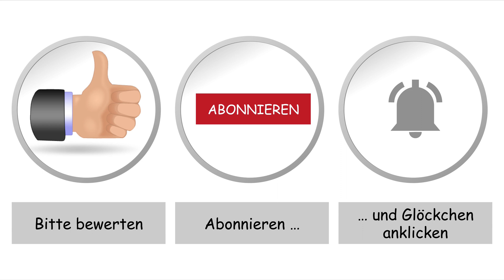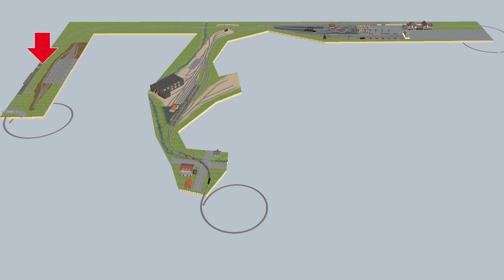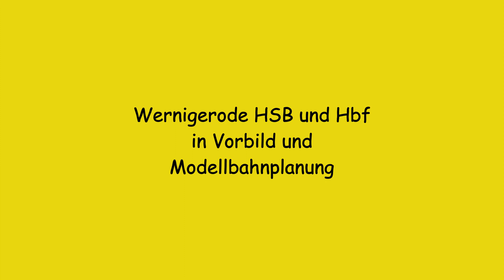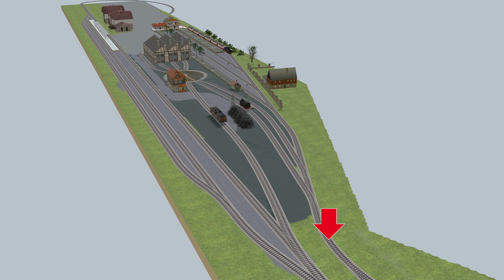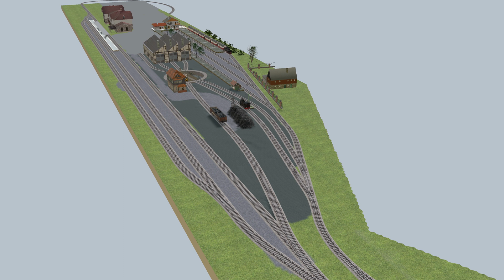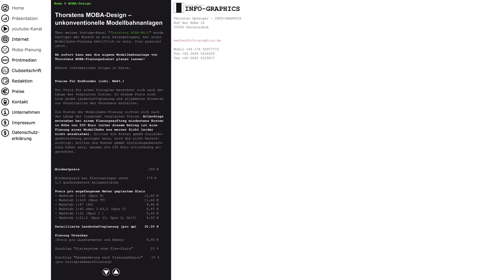Modellbahn: Planung Teil 90 – Schmalspurgleispläne für Spielbahnen nutzen (2)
Der zweite Teil des Themas Schmalspur-Gleispläne für Spielbahnen nutzen nimmt Bahnanlagen in Wernigerode unter die Lupe.

Dieser Kanal ist Teil der Informationsangebots von Thorstens MOBA-Design. Der Kanal befasst sich mit Themen rund um die Modellbahn. Dabei sollen Themen grundsätzlich erörtert werden. Ziel ist es, Ideen und Denkanstöße für einen kreativen Umgang mit der Modellbahn zu geben. Ferner soll das Wissen zur Planung und zum Bau einer Modellbahn weiterentwickelt und vertieft werden.

–– Inhaltsübersicht
0:55 Titel
1:01  Einige Vor-Überlegungen
2:12 Wernigerode HSB und Hbf in Vorbild und Modellbahnplanung
5:18 Wernigerode-Westerntor leider nur als Modellbahnplanung
8:46 Wernigerode-Elmo-Werk leider nur als Modellbahnplanung
10:22 Gesamtübersicht
11:10 E-Mail-Kontakt
14:40 Abonnieren

Dieser Kanal befasst sich mit Themen rund um die Modellbahn. Dabei sollen Themen grundsätzlich erörtert werden. Ziel ist es, Ideen und Denkanstöße für einen kreativen Umgang mit der Modellbahn zu geben. Ferner soll das Wissen zur Planung und zum Bau einer Modellbahn weiterentwickelt und vertieft werden. Wird versucht, dem Zuschauer eine Hilfestellung bei der Idee zur eigenen Anlage zu geben.

–– Thorstens MOBA-Planungsdienst
Web-Adresse: